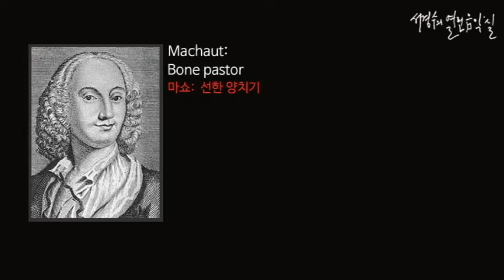Machaut: Bone pastor_‘서경수의 열린 음악실’